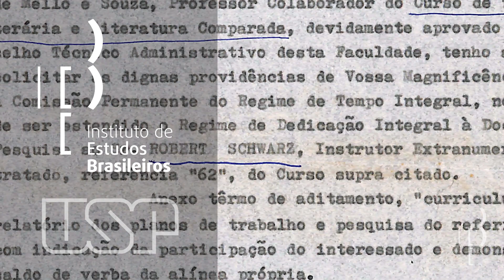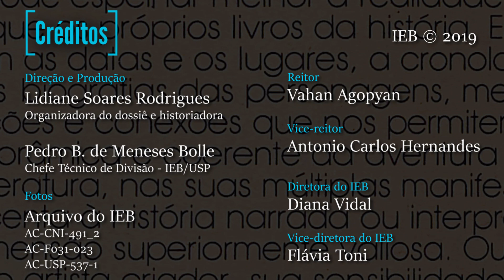Revista do IEB 74 - Francisco Alambert [Dossiê Roberto Schwarz]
É com grande prazer que divulgamos o lançamento do número 74 da Revista do Instituto de Estudos Brasileiros – RIEB (dez/2019). Com 360 páginas, este número conta com o Dossiê: Leituras, leitores e lugares de Roberto Schwarz.

A Revista do Instituto de Estudos Brasileiros, de periodicidade quadrimestral, tem por finalidade publicar artigos originais e inéditos, resenhas e documentos relacionados aos estudos brasileiros(História, Literatura, Artes, Música, Geografia, Economia, Direito, Ciências Sociais, Arquitetura etc.)

Os artigos são obrigatoriamente submetidos a avaliação de dois (02) pareceristas, sendo respeitada a autenticidade e originalidade do trabalho.  Em caso de divergência é ouvido um terceiro parecerista.

A Comissão Editorial da Revista define os pareceristas para os quais serão encaminhados os artigos. O público alvo da Revista é formado, preferencialmente, pela comunidade acadêmica nacional e internacional.